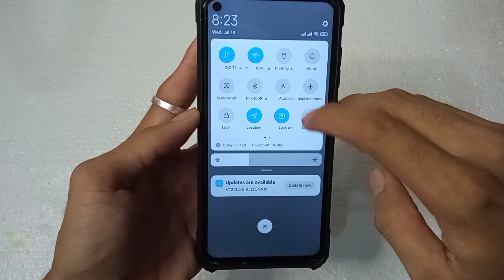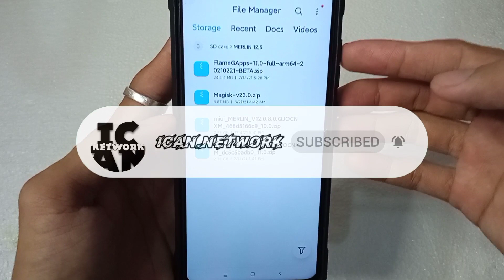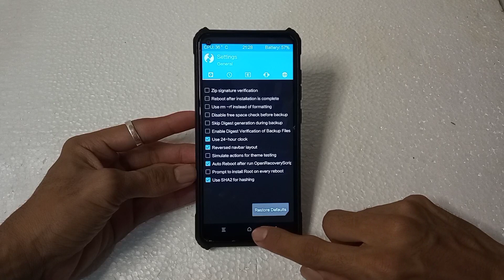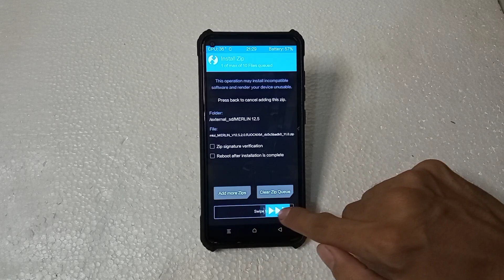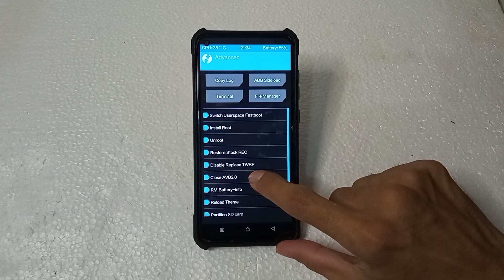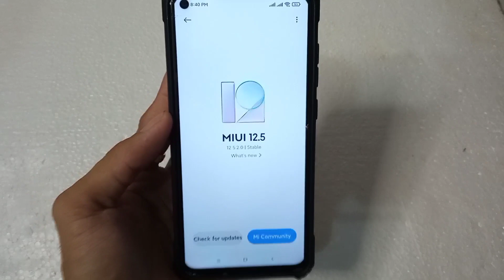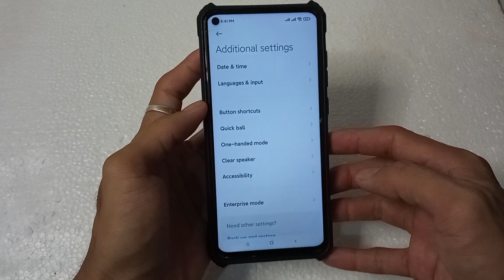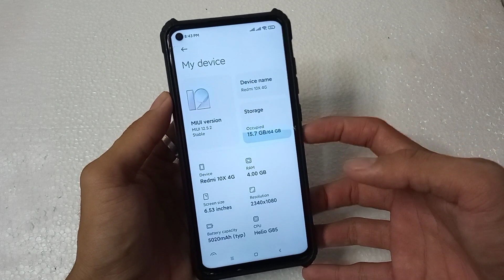CARA INSTAL ROM MIUI CHINA OFFICIAL STABLE ANDROID 11 | REDMI NOTE 9 MERLIN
NOTE : SEBELUM INSTAL HARUS SUDAH TERINSTAL ROM MIUI CHINA 12.0.8.0